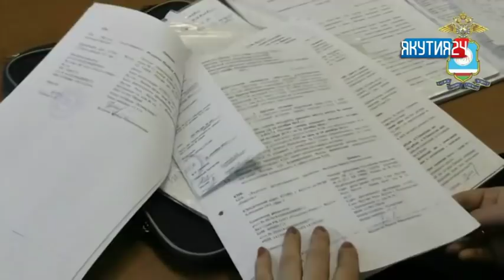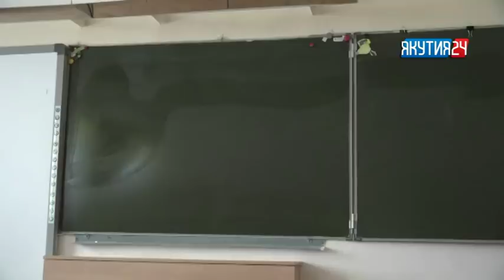Рубрика «Происшествия». Выпуск 06.02.2018